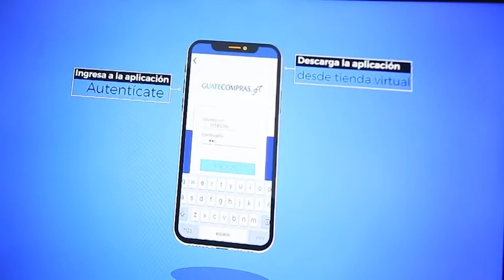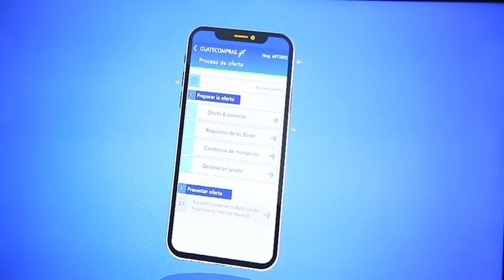Nueva APP de Guatecompras ofrece procesos de adquisiciones públicas transparentes y eficientes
Una nueva aplicación, para minimizar tiempos y transparentar las adquisiciones y contrataciones de bienes y servicios del Estado, fue lanzada hoy por el Ministerio de Finanzas Públicas, en un acto en el que participó el presidente en funciones, Jafeth Cabrera, y el embajador de Estados Unidos, Luis Arreaga.

Con la nueva App de Guatecompras para dispositivos móviles los guatemaltecos podrán acceder de forma rápida y gratuita a las demandas del Estado y las ofertas de todos los oferentes, refirió el titular de la cartera del Tesoro, Víctor Martínez, durante la presentación de la nueva herramienta electrónica.

“Estamos simplificando los mecanismos para ser más competitivos y darles un buen servicio a los ciudadanos. Con la nueva APP será más fácil ofrecer servicios y productos al Estado”, dijo el funcionario.

El presidente en funciones dijo que esta tecnológica traerá beneficios para el desarrollo del país. “En nuestra administración nos hemos enfocado en trabajar con transparencia, y esta es una prueba de los procesos que se desarrollan para facilitar la rendición de cuentas. Estas acciones son en beneficio de la nación”, resaltó Cabrera.

De acuerdo con Martínez, el portal de Guatecompras tiene 61 millones de visitas, 5 mil usuarios y más 80 mil proveedores, y con la implementación de la nueva herramienta se mejorará la atención de los interesados.

Dicha iniciativa fue elogiada por el embajador de EE. UU., e indicó que este es un vehículo para demostrar las eficiencias y transparencias de las contrataciones del Estado.

“La contratación pública es elemento importante, porque inyecta recursos a la economía nacional  y dinamiza las actividades productivas industriales comerciales y de servicios del Estado. Esto denota que hay esfuerzos por construir un país más próspero con oportunidades económicas sostenibles para los guatemaltecos”, apuntó Arreaga.